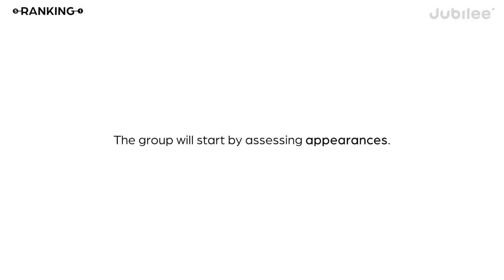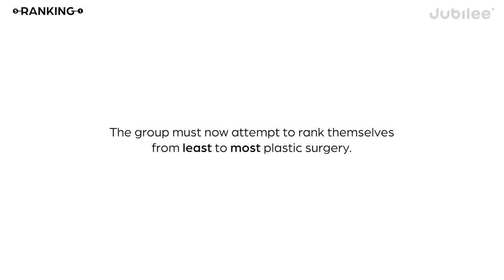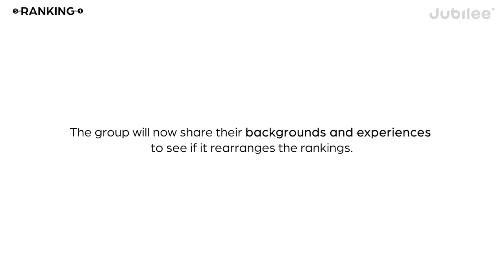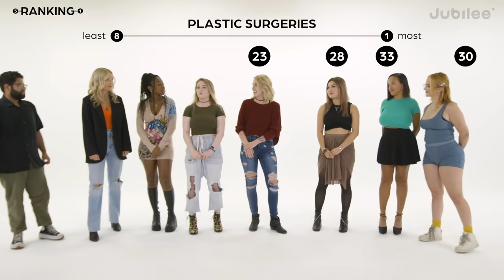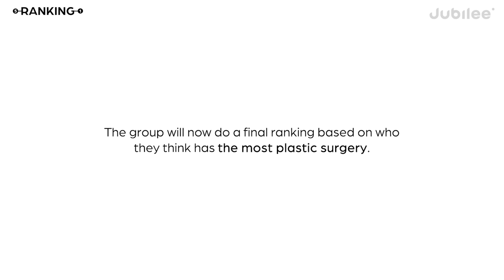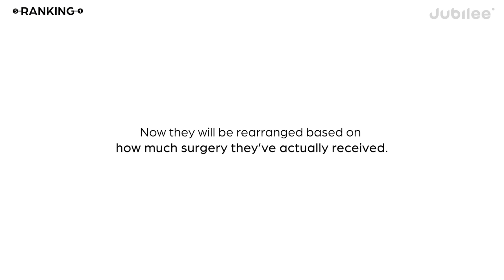Who's Had The Most Plastic Surgery?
0:00 Intro
0:19 First impressions
2:19 Group discussion & ranking
8:12 Final reveal